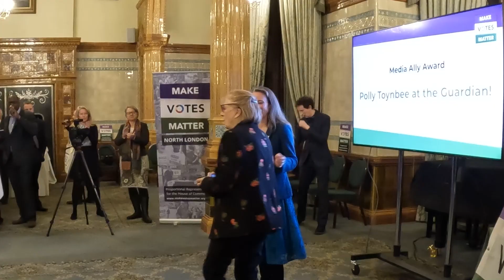Equal Votes Awards 2022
The Equal Votes Awards (formerly ‘The Democracy Awards’) were held on Wednesday 30th November 2022.